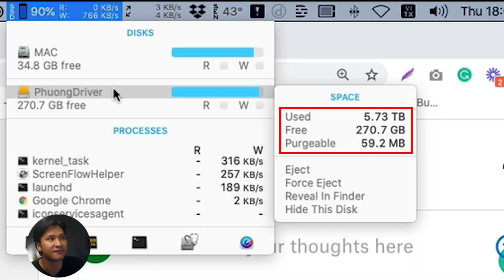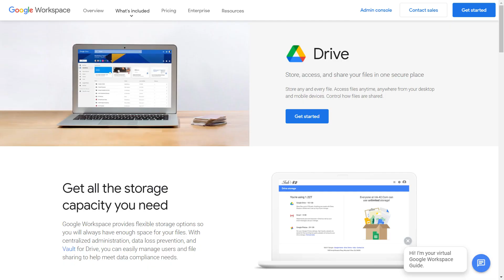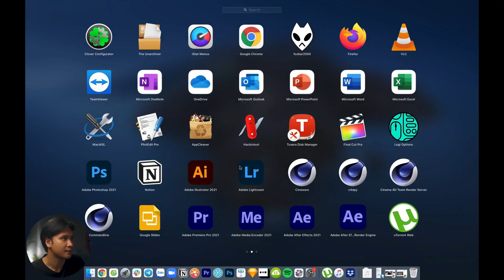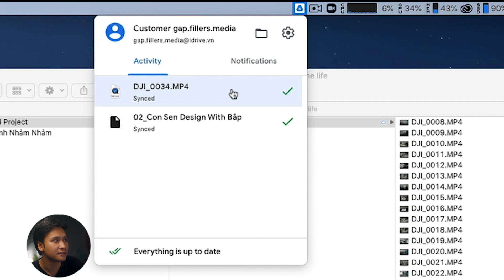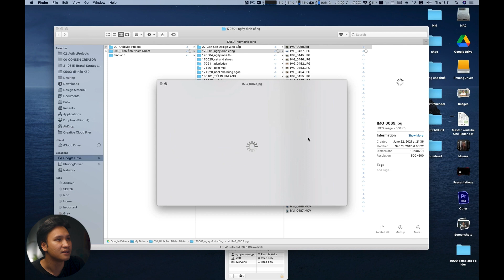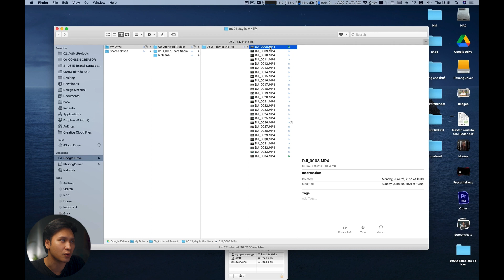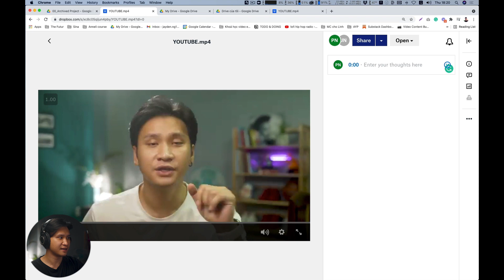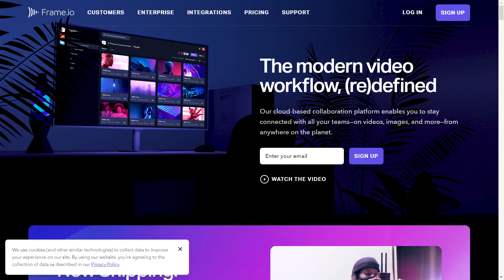Giải Quyết Vấn Đề Lưu Trữ Dữ Liệu Cho Thái Công | Con Sen Creator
🍀 Khóa Học Miễn Phí & Những Nội Dung Chuyên Sâu Về Kinh Doanh
 Master Your Presence - Làm Chủ Giọng Nói & Sự Tự Tin Trước Camera!

😁 Nếu thấy hay, hãy DONATE để mình có chi phí làm ra video chất lượng hơn nữa cho mọi người nhé 😆

Nguyễn Hoàng Phương

Mình vừa mất sạch, mất tất cả rồi, mất hết 6 năm kỉ niệm, hàng chục những khoá học, ngàn file video. Mất tất cả rồi. Và hôm trước mình có coi một cái video của Thái Công thì họ cũng gặp vấn đề y chang. Nhưng hôm nay mình nghĩ là mình đã có cách giải quyết vấn đề rồi.

Nếu như đây là những thứ bạn tìm kiếm, thì video này chính là câu trả lời cho các bạn, đây là chặng hành trình mà mình vật vã để mình rút ra được những bài học.

😁 Mọi người cùng xem và comment bên dưới để chia sẻ cùng mình những vấn đề của bạn và cùng nhau giải quyết nó nhé! 😊

**Credit**
Host: Phương Răng Thưa
Editor: Hồng Sơn
Designer: Vương Ngọc Vân Anh
Content Creator: Trái Lê